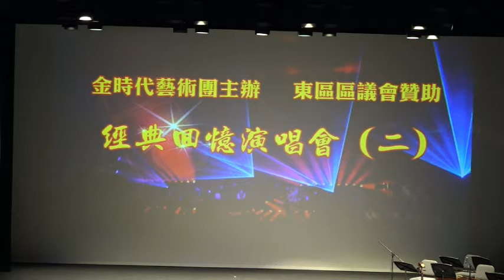01 贊歌 劉建英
金時代藝術團主辦
東區區議會贊助
經典回憶演唱會(二)